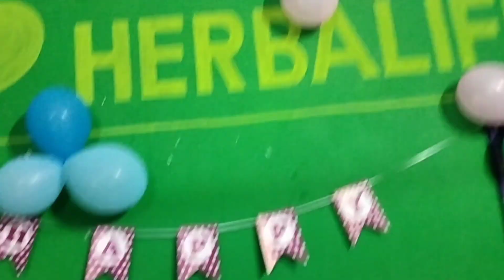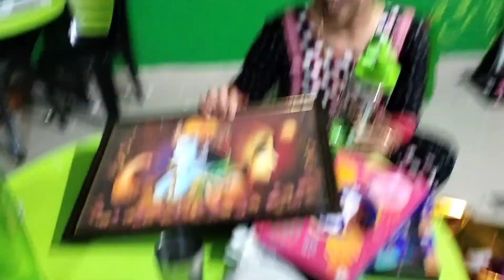My Birthday celebration 🎂🎂mohanty queen ALK#newvlog🎂🎂